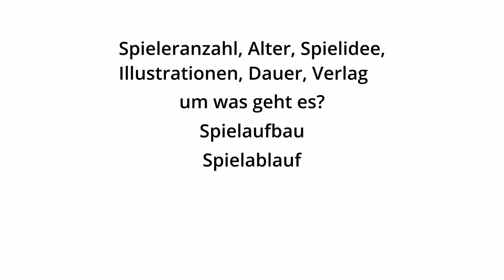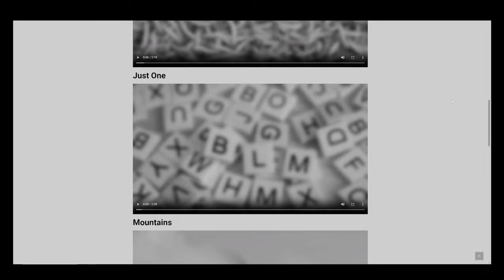Kwiggli-Trailer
Es gibt so viele Brettspiele, wie soll man da den Überblick behalten?
Stundenlanges Lesen von Anleitungen, um dann am Ende festzustellen, dass man auf ein ganz anderes Genre Lust hat, kennen wir nur zu gut.
Hier kommt Kwiggli ins Spiel. Wir stellen euch Spiele aus unserer Sammlung in kurzen Videos vor, um die Entscheidung bei der Auswahl zu vereinfachen.
Bewerten wollen wir nicht, Geschmäcker sind schließlich verschieden.
Hier geht's einfach um die wichtigsten Infos rund ums Spiel:

- allgemeine Informationen
- wie sieht der Aufbau aus?
- was passiert?
- wann endet es?
- wer gewinnt?

Wir hoffen, ihr habt Spaß mit unseren Videos. Und natürlich bei eurem Spieleabend.
Ihr wollt wissen, wie unsere Sammlung aussieht? Dann klickt mal rein